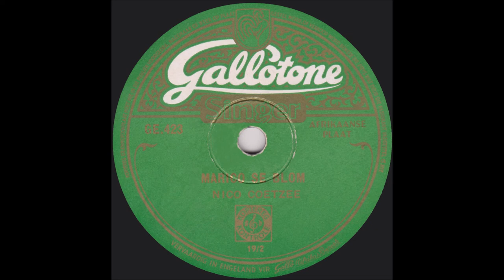Marico Se Blom - Nico Coetzee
Daar  is  ongelukkig  bitter  min  bekend  van  Nico  Coetzee,  en  na  vele  probeerslae  ook  geen  foto  nie.  Hy  was  sonder  twyfel  van  die  Marico  distrik  afkomstig,  en  was  daar  bekend  onder  almal.  Hier  is  so  paar  “korrels”  oor  hom  wat  ek  wel  in  die  hande  kon  kry.  Sy  ouers  was  Tannie  Trien  en  Oom  Piet  Coetzee  van  die  spogplaas  Kalkdam,  wat  onderkant  die  dam  in  die  Klein-Marico  rivier  geleë  was.  Sy  vader  Oom  Piet  was  betrokke  toe  Coetzee’s  Rust  se  naam  verander  was  na  Zeerust.  Nico  se  nooi  waaroor  hy  sing  in  die  pragtige  lied  Marico  Se  Blom,  was  heel  moontlik  Meraai  Ollewagen  gewees,  wat  ‘n  knap  trekklavierspeler  was.  In  die  1930’s  het  hy  ook  by  die  Tweefontein  Plaasskool  opgetree  spesiaal  vir  die  streek  se  gemeenskap.  Nico  het  gehakkel  as  hy  praat,  maar  geensins  as  hy  gesing  het  nie,  en  was  ‘n  tydgenoot  van  een  van  sy  helde  Oom  Chris  Blignaut.

Nico  se  broer,  bekend  as  Lang  Frans,  was  getroud  met  ‘n  nooi  van  Niekerk.  Lang  Frans  se  seun,  Klein  Lang  Frans  Coetzee,  was  ‘n  prokureur  op  Fort  Beaufort.  Nico  se  destydse  skoonfamilie  was  Dial  en  Haylie  Coetzee.  Hy  was  met  hul  dogter  Baby  getroud,  en  hulle  het  ‘n  dogter  Hilda  gehad.  Hulle  is  later  geskei,  en  Baby  is  toe  weer  getroud.  Volgens  vertelling  het  Nico  ook  ‘n  lied  gesing  met  die  woorde  “Die  kanale  was  lank  en  die  kanale  was  breed,  die  kanale  was  vol  van  die  boere  se  sweet!”  Sover  bekend  het  hy  net  twee  78-spoedplate  opgeneem,  in  1936  en  toe  weer  in  1944,  en  dit  vir  die  platereus  Gallotone.  Op  die  eerste  plaat  het  hy  van  die  konsertina  as  begeleiding  gebruik  gemaak,  en  op  die  tweede  van  die  banjo.  Twee  van  sy  snitte,  Pinana  Booi  en  Lekker  Kafferbier,  kan  tereg  geklassifiseer  word  as  “stout”,  en  in  vandag  se  dae  beslis  as  ongewens.  Die  twee  plate  is  werklik  skaars  en  goue  stukke  Africana!

NB: Nagevors en saamgestel deur Marius de Vos. Geen deel hiervan mag sonder erkenning, of toestemming, van die skrywer geplaas word nie.